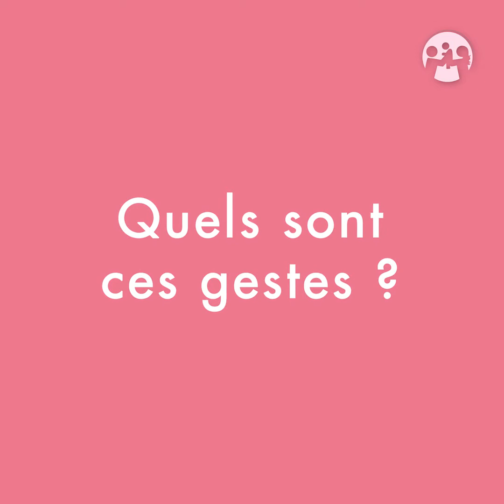Hello Tribu vous présente l'Atelier des Futurs Parents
Découvrez l’Atelier des Futurs Parents avec son fondateur Gilles Vaquier de Labaume, interviewé par Hello Tribu !

L’Atelier des Futurs Parents c’est avant tout des ateliers étudiés pour développer une relation exceptionnelle avec vos futurs enfants !
Des outils, des moyens concrets, des astuces inédites et des informations de qualité afin de se préparer au mieux à votre nouvelle vie…